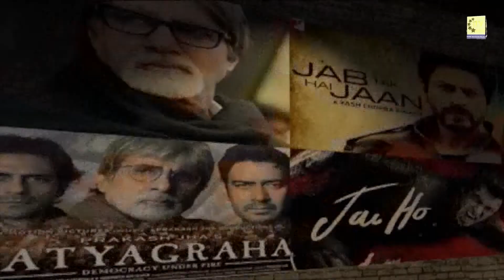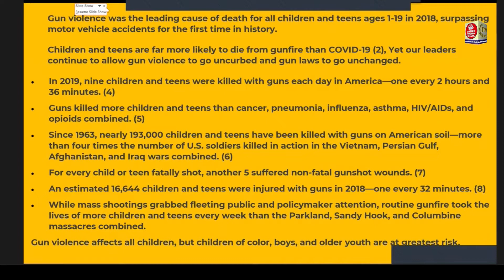Vision of Asia - Community News | Thursday Dec 16